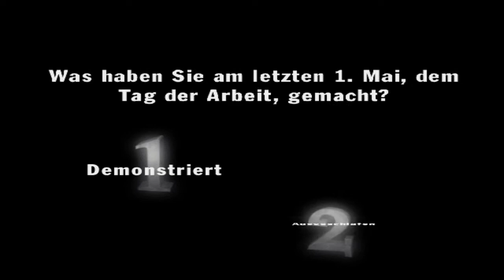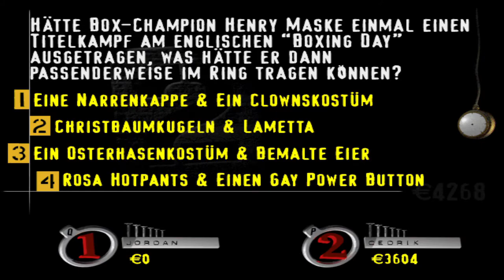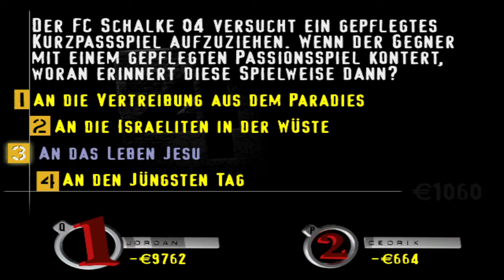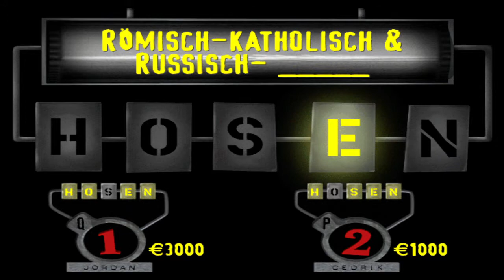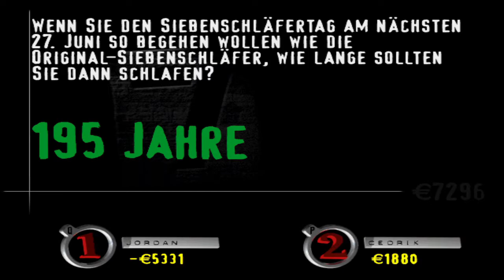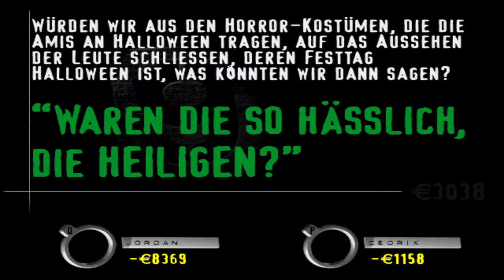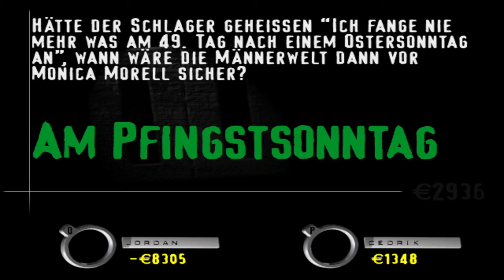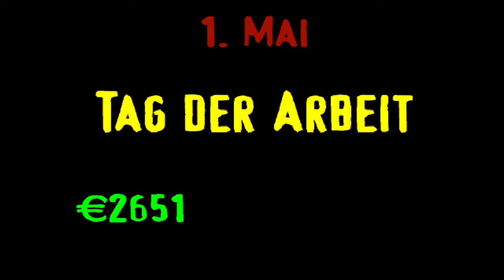Wir feiern den... Dingsbums! ★ You Don't Know Jack 3: Abwärts ★ Etage 24: Feiertage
★ Freundescodes
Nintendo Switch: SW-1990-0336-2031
Nintendo Wii U: Cedrik-Ple
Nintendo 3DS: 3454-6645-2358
Nintendo Wii (Mario Kart): 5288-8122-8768